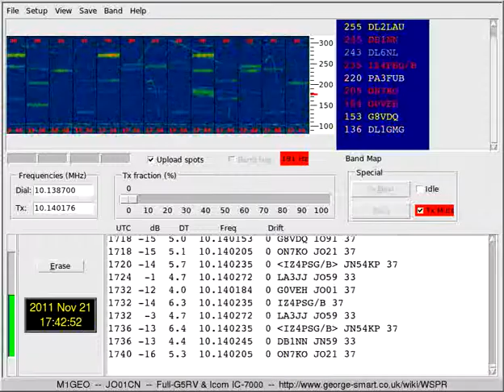30-metres WSPR by M1GEO (JO01CN)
This is a time-lapse video of my WSPR receiver running on 30 metres. Located just east of London in JO01CN. de M1GEO